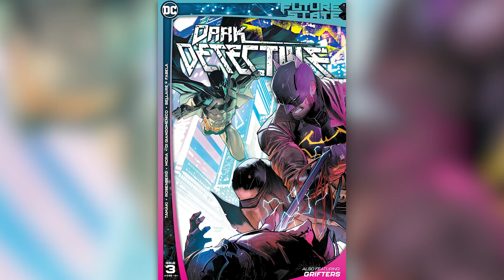How Powerful Is Vision?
Today on Variant, we give the spotlight to Vision, Marvel's Synthezoid Avenger, to see how powerful he is in comics!